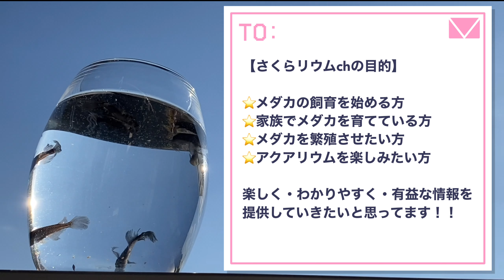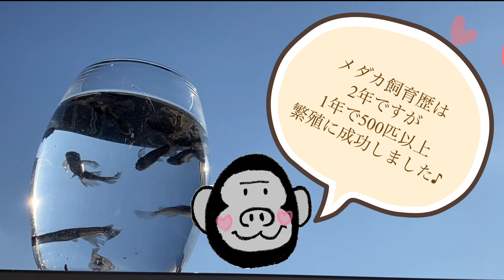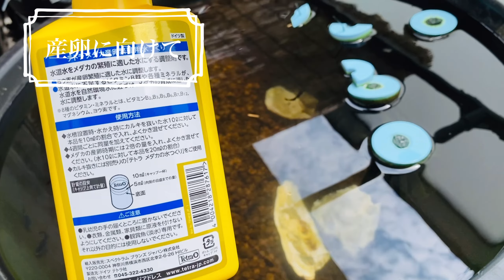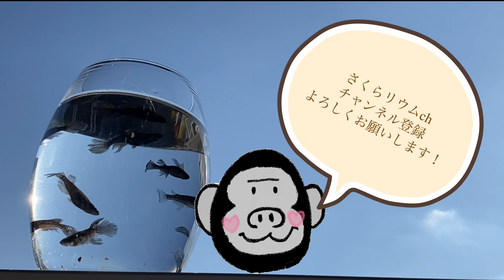ベランダで年間500匹以上のメダカを繁殖！メダカ飼育ルーティンを大公開♪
0:00 自己紹介
0:29 今回のテーマ「メダカ飼育ルーティーン」について
1:36 モーニングルーティーン
2:55 メダカの卵の確認
3:23 針子の管理
4:49 卵の管理
7:03 エサタイム
9:00 採卵作業
9:56 水換え作業
12:15 ブラックダイヤ松井ヒレ長の紹介
13:06 PSBの紹介
13:30 産卵に向けて
14:49 エンディング

こんにちは！庶民派メダチューバーのさくらリウムです。

このチャンネルはメダカが好きな人、メダカ飼育を行っている人、
アクアリウムを楽しんでいる人に
有益な情報をお届けしていきたいと思います。
また、メダカの魅力や癒しを伝えられるようにがんばります。

【毎週土曜・日曜の18時＋αで更新予定ですのでお楽しみに！】

【ブログ】
トトゴリラの日記

さくらリウム
sakurarium_toto

さくらリウム
sakurarium_toto

④ メダカビジネスに手を出した男の末路〜メダカビジネスをオススメしない8つの理由〜

⑤ 水槽の緑色が透明に！？グリーンウォーターを透明にしてくれる生き物はこれ！